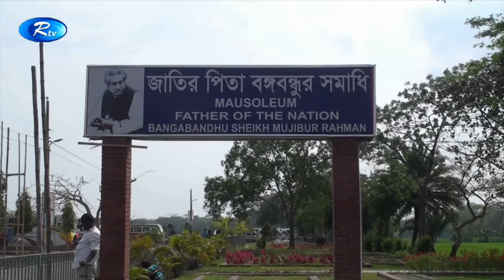শেখ মুজিবুর রহমানের সমাধীতে শ্রদ্ধা জানাতে কাল গোপালগঞ্জের টুঙ্গিপাড়া যাচ্ছেন প্রধানমন্ত্রী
জাতির জনক বঙ্গবন্ধু শেখ মুজিবুর রহমানের সমাধীতে শ্রদ্ধা জানাতে, কাল গোপালগঞ্জের টুঙ্গিপাড়া যাচ্ছেন প্রধানমন্ত্রী শেখ হাসিনা। এছাড়া, কেন্দ্রীয় আওয়ামী লীগের নব-গঠিত কমিটির নেতারাও যাচ্ছেন টুঙ্গিপাড়ায়। তাদের এই সফর ঘিরে টুঙ্গিপাড়ায় সব প্রস্তুতি শেষ হয়েছে। প্রধানমন্ত্রীর এই সফরে বঙ্গবন্ধুর আদর্শ ধারনসহ উন্নয়নমূলক কাজের ধারাবাহিকতা বজায় থাকবে বলে আশা করছেন নেতাকর্মীদের।

- Team RTV